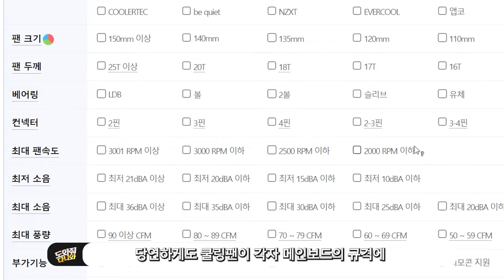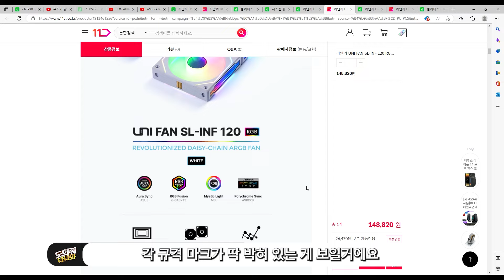PC의 감성은 쿨링팬 LED ! ARGB와 RGB를 구별하세요! [도와줘 다나와]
힘들게 마련한 PC! 마지막 정점은 바로 감성 아닐까요? PC 감성의 대부분은 휘황찬란하면서도 깔끔한 쿨링팬의 LED가 아닌가 싶습니다. 하지만! 쿨링팬의 케이블을 메인보드에 연결했는데, 돌아가기만하고 LED가 나오지 않는다면?? LED가 나오긴 하는데, 색상이 맘에 안든다면? 참 난감한 이 상황! 제가 도와드리겠습니다~ 이번 도와줘 다나와 시간엔 이 쿨링팬 LED에 대해 알아볼게요!

▶가격정보
AMD RYZEN 9 5900X
마이크로닉스 Classic II 1050W 80PLUS GOLD 230V EU 풀모듈러